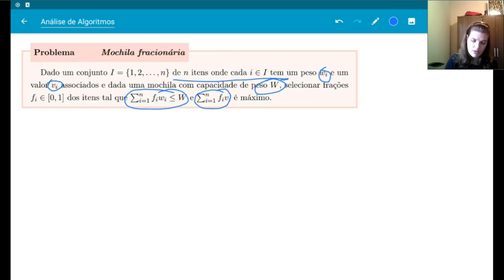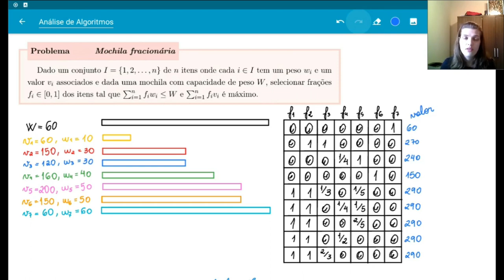Problema da mochila fracionária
Sobre algoritmos gulosos para este problema.